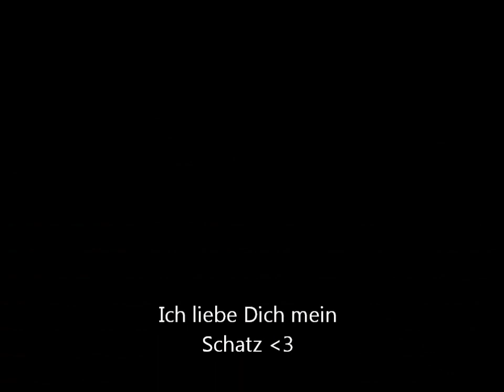I´m not afraid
I love her so!!!

!umbedingt durchlesen!